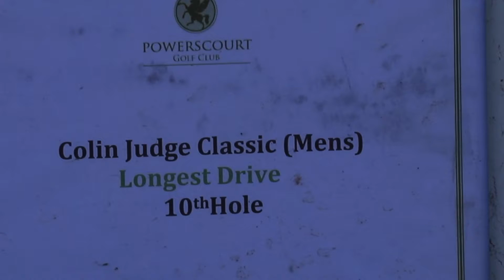Colin Is Feeling It Still!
Colin is working towards the 2021 Tokyo Paralympics!
Elevate Career Advice is just one member of the community of people here to support Colin on his journey!

Song: Feel It Still by Portugal. The Man